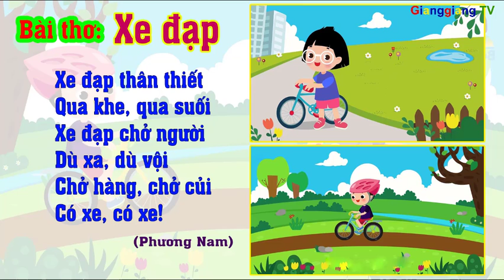Bài thơ Xe đạp - Thơ truyện mầm non - Đọc thơ cho bé [ GianggiangTV ]